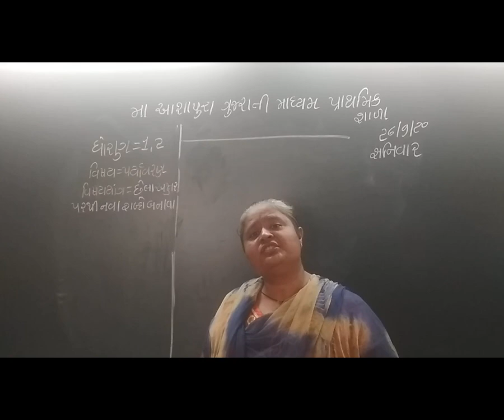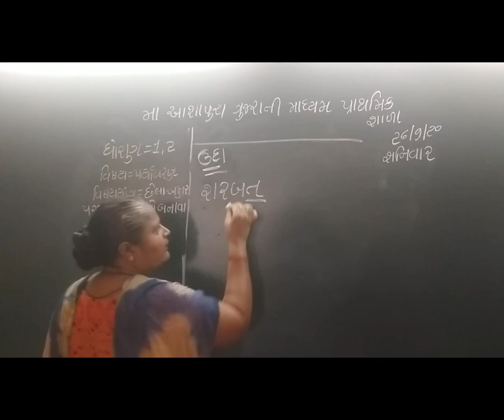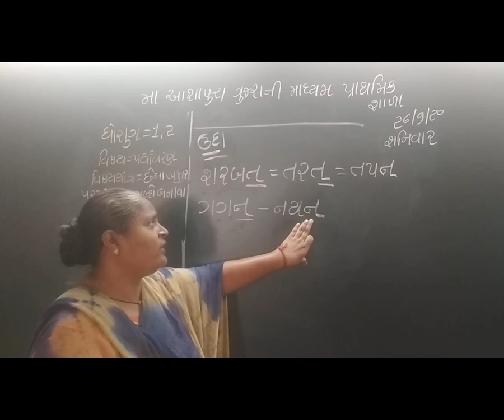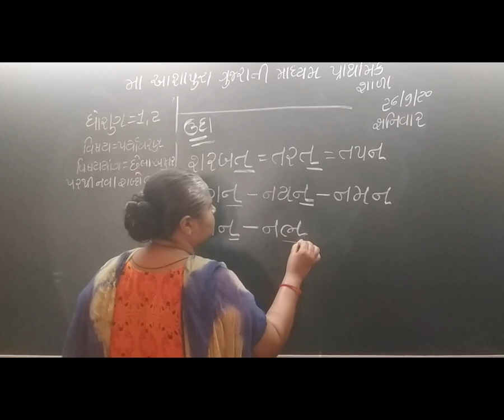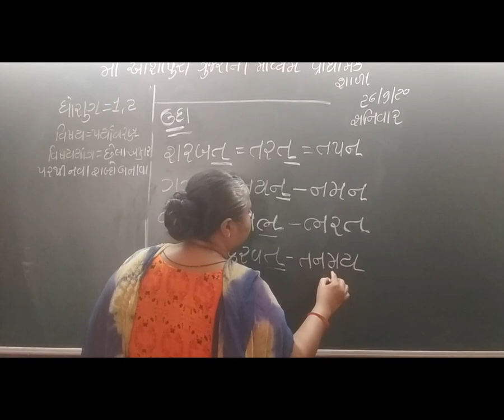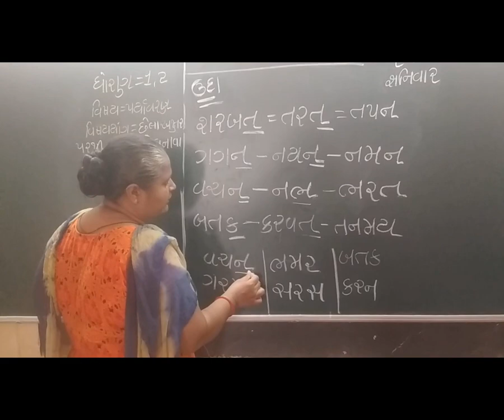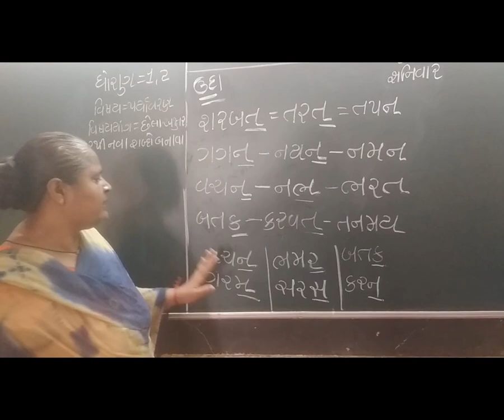4 STD 1,2 GM sub envnava sabdo bnava BY Rupal joshi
4 STD 1,2 GM sub envnava sabdo bnava  BY Rupal joshi